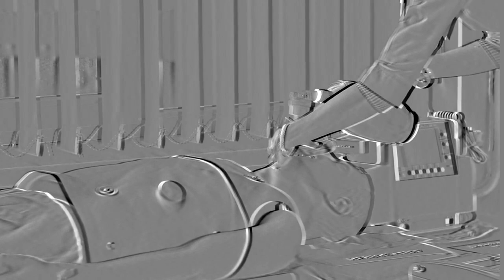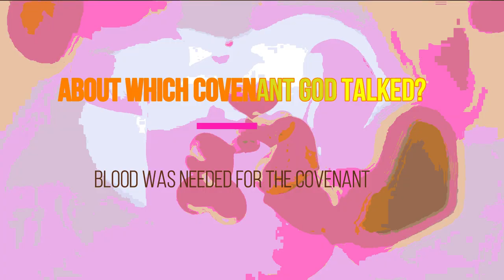Circumcision/ختنہ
WS ViewPoint urdu as a YouTube Channel, where you can find Biblical definitions, Lectures, Biblical and common Information and Biblical and common Views in Urdu and English. New Video is Posted Every week.